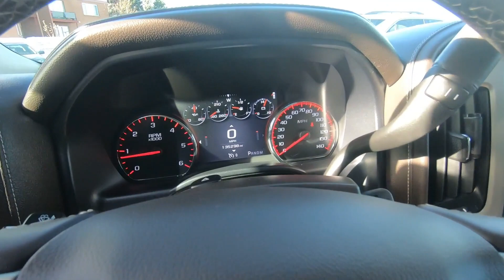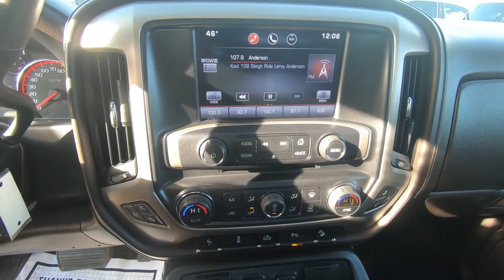2015 GMC Sierra 1500 Denali - Used Truck For Sale - St. Paul, MN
Please visit Jackson Auto East to view this Used 2015 White GMC Sierra 1500 Denali for sale in St. Paul, MN.

Stock# 7307A

Description:
2015 GMC Sierra 1500 Denali
Air cleaner, high-capacity, Air conditioning, dual-zone automatic climate control, Alternator, 150 amps, Assist handle, front passenger and driver on A-pillars, Battery, heavy-duty 720 cold-cranking amps/80 Amp-hr, maintenance-free with rundown protection and retained accessory power, Bose Sound with 6 speaker system (7 speaker system including subwoofer when ordered with bucket seats), Brakes, 4-wheel disc with DURALIFE rotors, 4-wheel antilock, Bumper, front, body-color, Bumper, rear body-color with bumper CornerSteps, Cargo tie downs (4), movable upper, Console, floor mounted, reconfigurable with moveable cup holders, cell phone storage, power cord management and hanging file holder capability, Cooling, auxiliary external transmission oil cooler, Cooling, external engine oil cooler, CornerStep, rear bumper, Daytime Running Lamps with automatic exterior lamp control, Differential, heavy-duty locking rear, Display, customizable driver display, 8" multi-color configurable, Door handles, Chrome, and more!